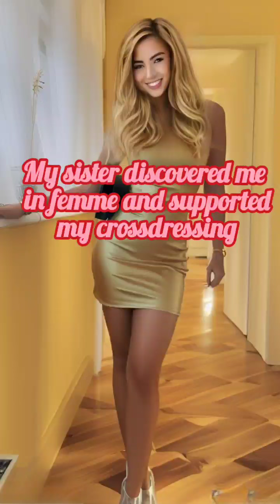discovered en femme, feminizing story